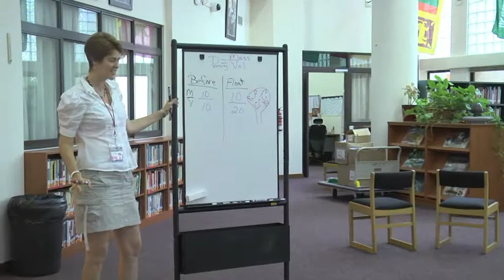Balloon Project Sept 2012.mov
7th Grade Science class having a lesson on the hot air balloon